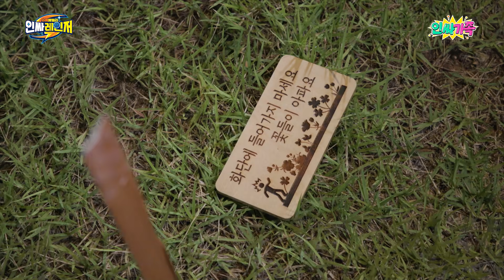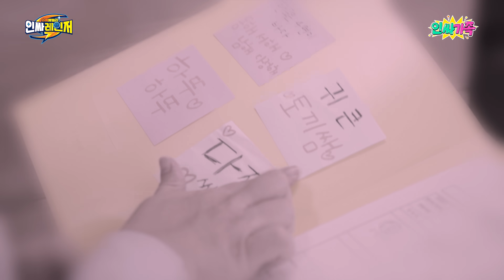인싸레인저 6화! 강력한 토끼괴물의 공격에 당하다… 과연 무사할 수 있을까?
[인물소개]
✔아빠(이봉필) - 아트인싸(덕후)